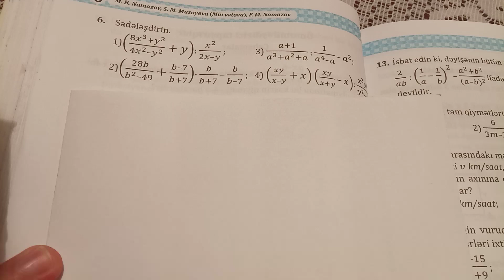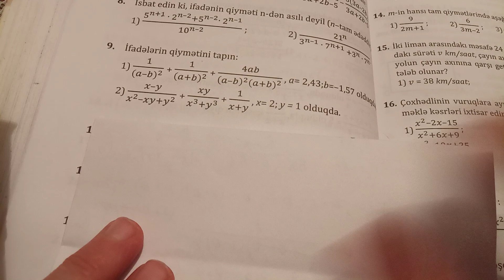ümumiləşdirici tapşırıqlar N:. namazov çalışmalar 8 ci sinif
8cisinifriyaziyyatnamazov namazov8cisinif namazovqiymətləndirmə namazovçalışmalar8cisinif namazovdançalışmalar8cisinif 8cisinifnamazovdançalışmalar 8cisinifnamazovçalışmalar 8cisinif 8cisinifnamazov 7cisinifnamazovriyaziyyatdançalışmalar 8cisinifnamazovriyaziyyatdançalışmalar rasionalededler ekvivalentrasionalifadeler rasionalifadelerinsadeleşdirilmesi rasionalifadelerinvurulmasibolunmesivequvveteyukseldilmesi rasionalededlerintoplanmasivecixilmasi rasionalededleruzerindeemeller y=kxfunksiyasiveonunqrafiki#5cibölmeüzrəümumileşdiricitapsiriqlar#namazovçalışmalarksq5#8cisinifksq5#vlcibolmeuzreumumilesdiricitapsiriqlar#